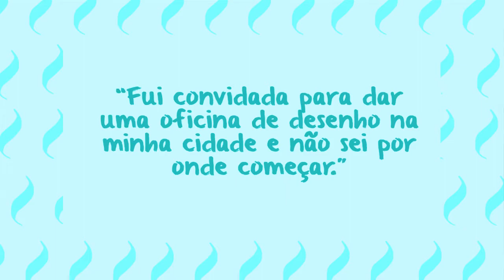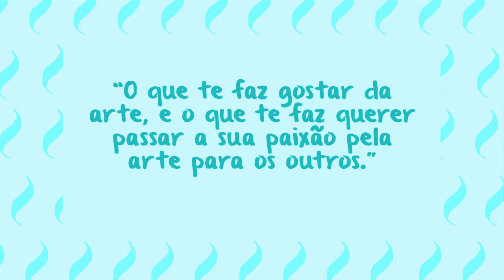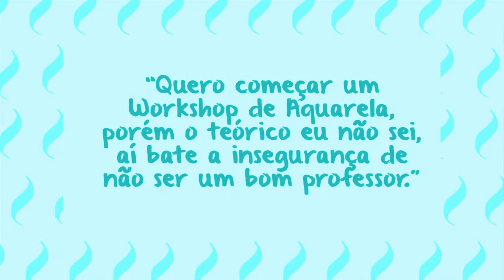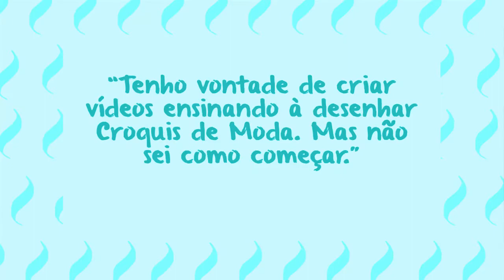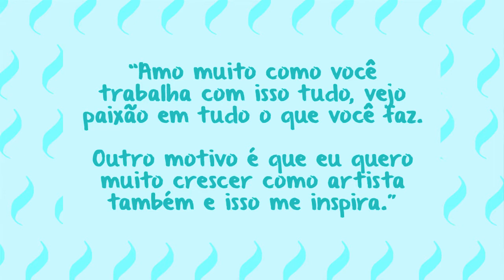Como eu desenvolvi o meu CURSO DE AQUARELA ONLINE sozinha?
Criar um curso do 0, realmente não é nada fácil. Mas, se você sabe bem a teoria e consegue colocar em prática, contando sobre cada detalhe, muito provavelmente você entende bem do assunto e já consegue colocar tudo isso no papel. Nesse vídeo, contei como eu me senti fazendo o meu primeiro curso de aquarela. Sempre relembrando que tudo o que eu falo em meus vídeos são baseados em meus conhecimentos e ponto de vista. Veja abaixo os links complementares que citei no vídeo. ;)